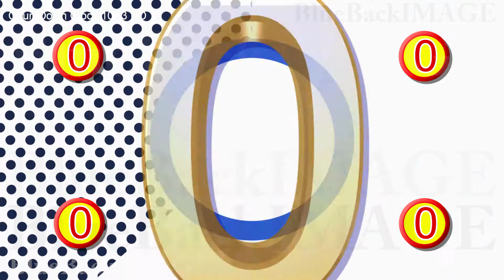Countdown Numbers Digits timer count intro leader trailer CountDown Clock 10B3 HD